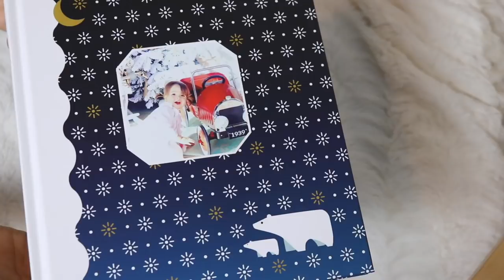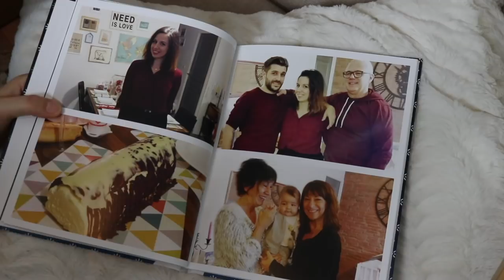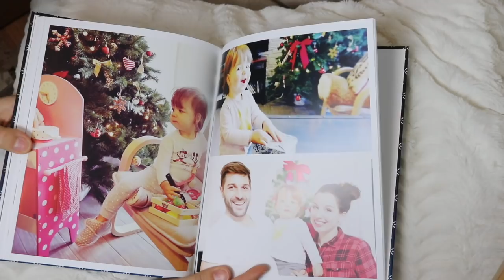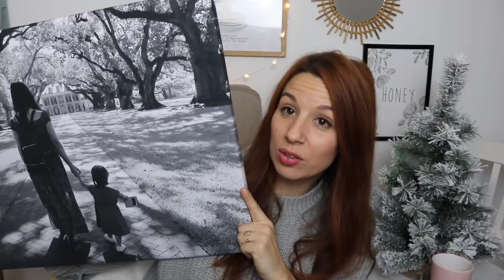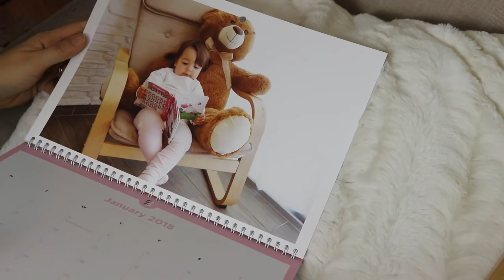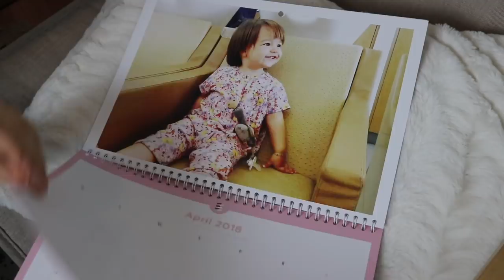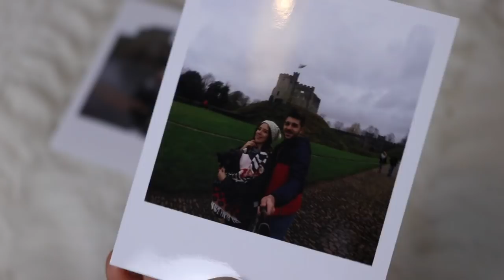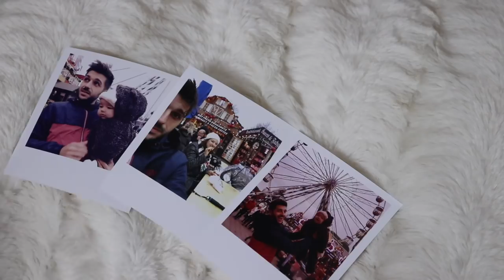SON PREMIER NOEL, SON PREMIER VOYAGE, DES SOUVENIRS POUR NOËL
Boite postale: (ceci n’est pas mon adresse personnelle)
ELYROSE
BP 19010
20700 AJACCIO CEDEX 9

Cette vidéo est un partenariat avec la marque Cheerz